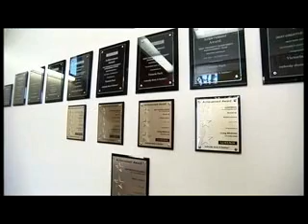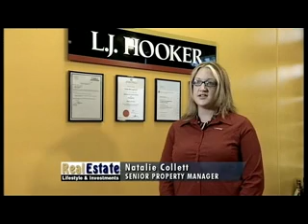L.J. Hooker - Vintage Collection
LJ Hooker Real Estate Agents offer specialist property services to buy, sell & rent real estate throughout Australia.
Available in HD on request.
Went to air in Western Australia on Channel 9 on the 22/07/2006
For the Real Estate Lifestyle and Investment Program